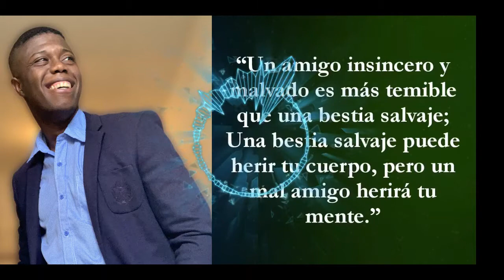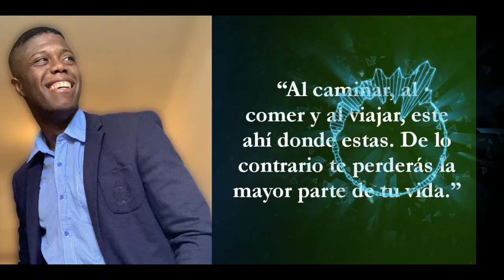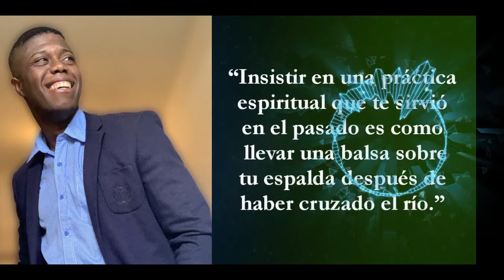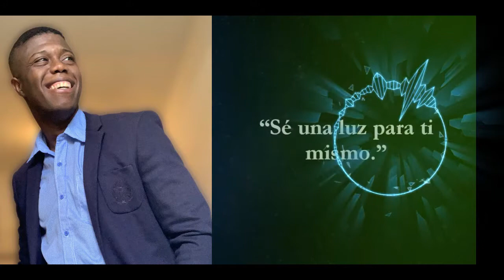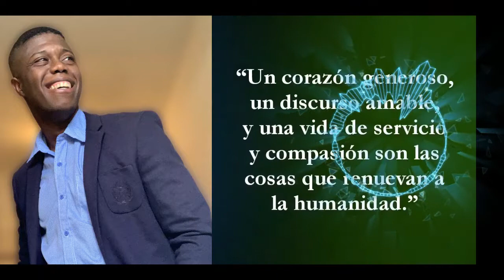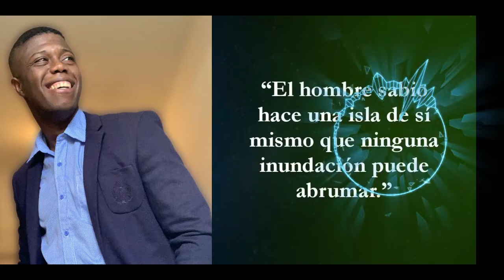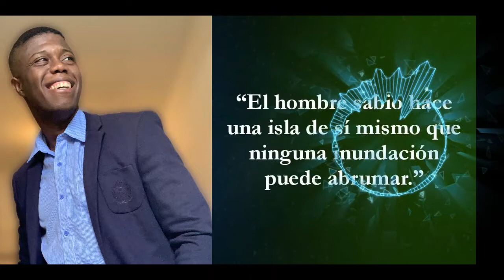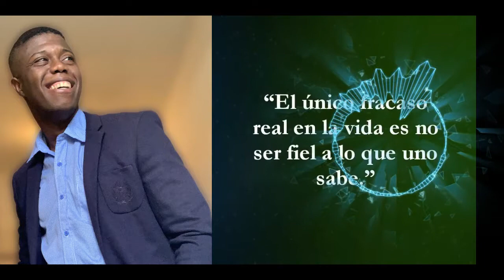Frases sabias de Buda que cambiaron mi vida. Aforismos, pensamientos sabios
Bienvenido a nuestro canal, aquí encontrarás análisis de casos de pareja que las personas nos comparten a través de nuestras diferentes redes sociales, también encontrarás análisis de cosas cotidianas que suceden con algunas figuras públicas que entendemos que ameritan un análisis psicológico, por lo que en este canal encontrarás análisis tanto de la mami jordan, de Toxicrow, de Bad Bunny, Residente, y de muchísimas otras personas y de algunas  patologías,  y análisis profesional de  fetiches y algunas otras conductas humanas, espero que te quedes con nosotros